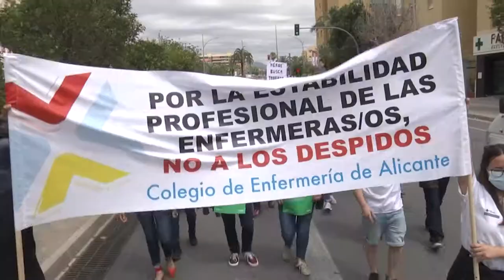Los sanitarios alicantinos protestan contra el cese de los contratos Covid- 19 | Cecova TV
Los profesionales sanitarios de Alicante protestaron por la no renovación de los contratos que se firmaron para aplacar al virus del Covid- 19. Detrás de la pancarta en la que se leía “Contratos frente a la COVID-19. No somos de usar y tirar” Montserrat Angulo, presidenta del Colegio de Enfermería de Alicante, encabezó esta manifestación dando el apoyo de la entidad a todos los asistentes y sumándose a esas reivindicaciones.